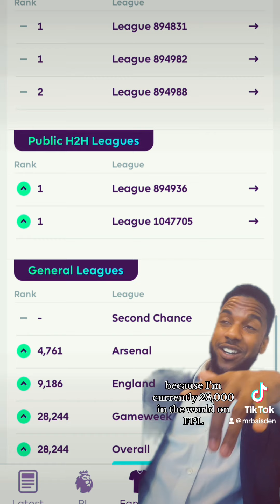TOP 20K In the World